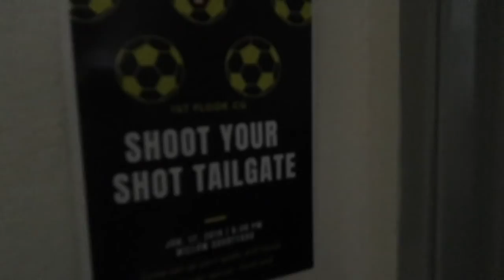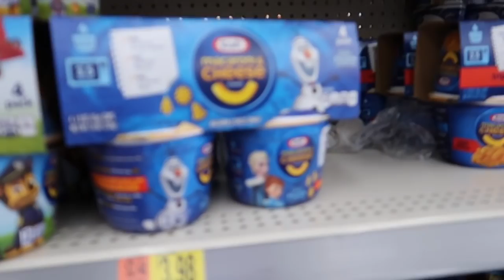My Friends Think What About Me??!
A Day in the life of a College Student...Do people actually read these things? Starting soon we will be giving a shoutout to whoever leaves a comment of a band or song for the 115 Gang to listen to.